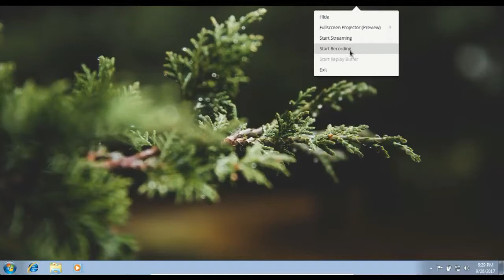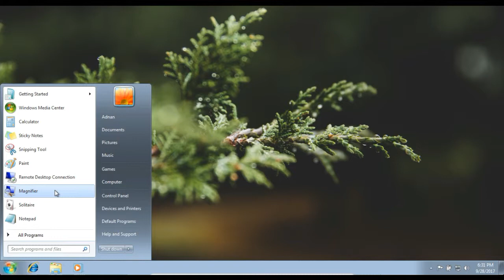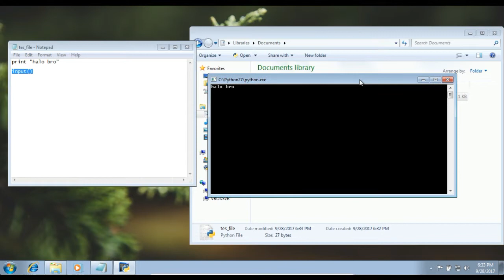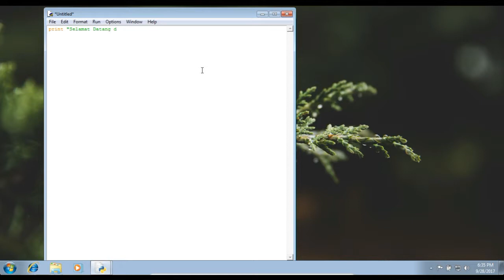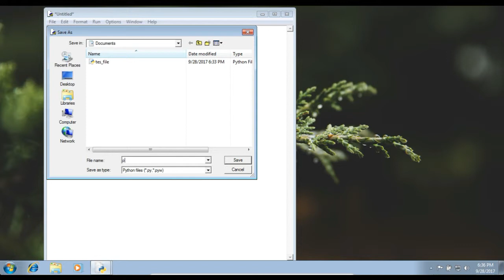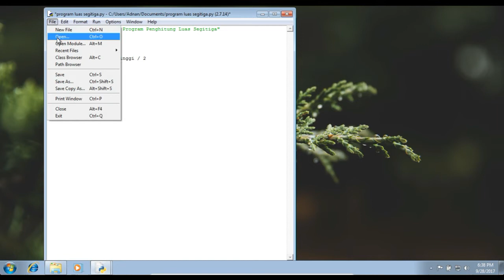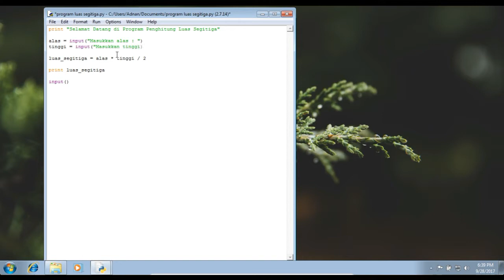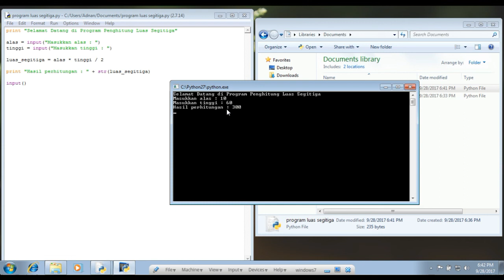Belajar Python (Part 7) - Menulis Program Dalam Bentuk File